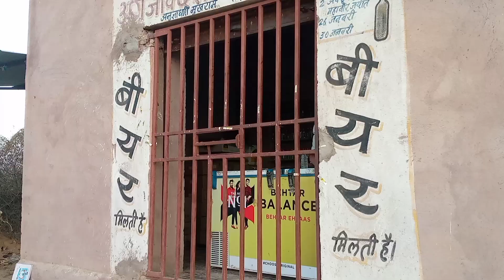गूलाम // लूगाई को गूलाम // lugai ko gulam |||😜 rajiyo _Laliyo _Rajasthani_ comedy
गूलाम // लूगाई को गूलाम // lugai ko gulam 😜 rajiyo Laliyo Rajasthani comedy part 1
chhora_bikanerwala ki instagram i d

राजियो लालीयो राजस्थानी मारवाड़ी कोमेडी
राजस्थानी मारवाड़ी कोमेडी विडियो राजियो रबियो कोमेडी
ravisutharrabiyo
विडियो पसंद आऐ तो कोमेट बॉक्स में जरूर बता
या 🙏🙏🙏 🙏🙏🙏🙏🙏🙏🙏🙏🙏